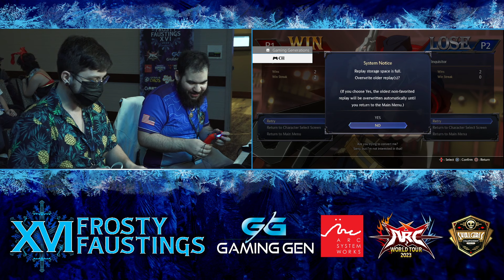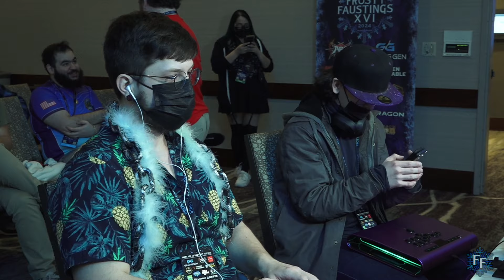Frosty Faustings XVI 2024 - DNF Duel Top 8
1/28/2024
The Westin in Lombard, IL

Commentary provided by Musty and Zero